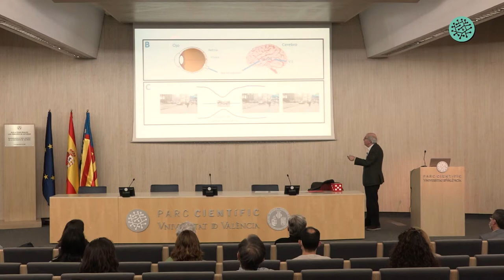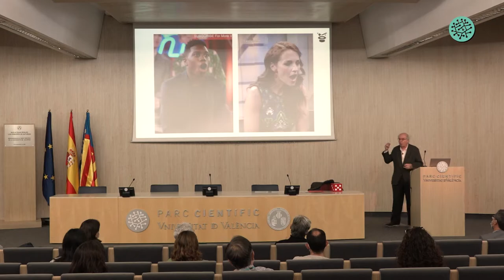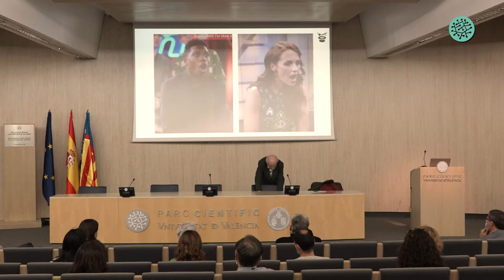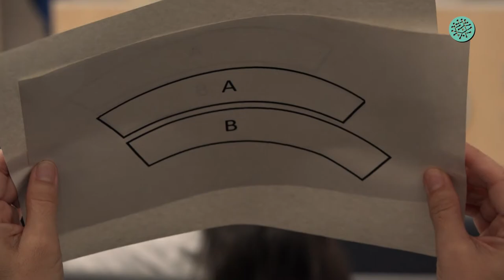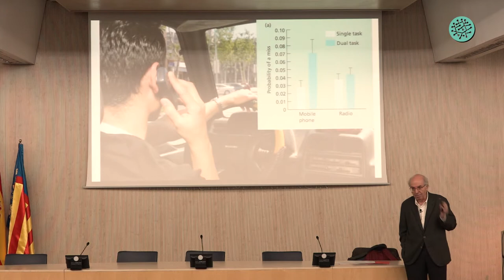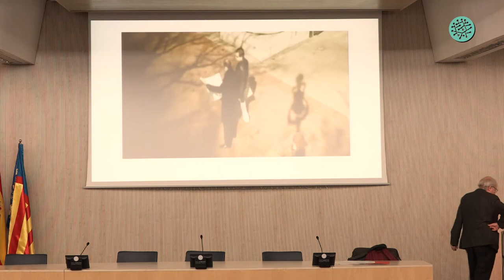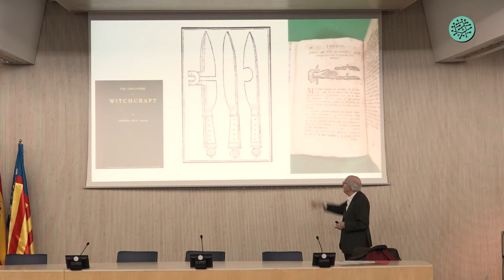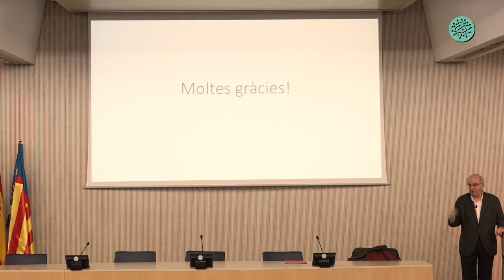Navidad 2021 PCUV | Conferencia "El cerebro ilusionista", de Jordi Camí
Conocer la relación entre la magia y la neurociencia es conocer cómo reacciona nuestro cerebro ante lo que no tiene explicación. Esta es la interesante temática que centra "El cerebro ilusionista", la conferencia que el  jueves 16 de diciembre imparte Jordi Camí i Morell, especialista en Farmacología Clínica y catedrático de la Universitat Pompeu Fabra de Barcelona, y que en la actualidad ocupa la dirección general del Parque de Investigación Biomédica de Barcelona (PRBB). La charla, a través de la cual el Parc Científic de la Universitat de València felicita las fiestas navideñas a las empresas y los institutos de investigación que conforman su ecosistema innovador, ha sido organizada conjuntamente con el Instituto de Biología Integrativa de Sistemas (i2SysBio).

El acto cuenta con la participación de Juli Peretó Magraner, catedrático de Bioquímica y Biología Molecular de la Universitat de València, que presenta al ponente, y de Juan José Borrás Almenar, director del Parc Científic de la Universitat de València, quien clausura la conferencia.